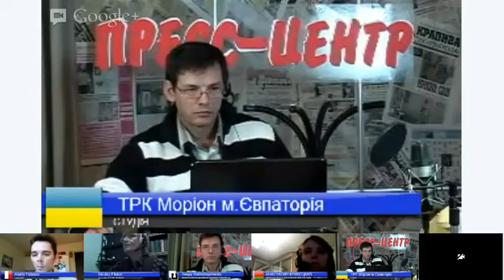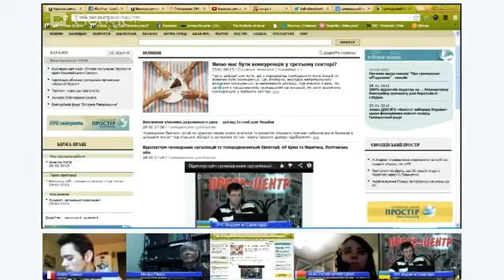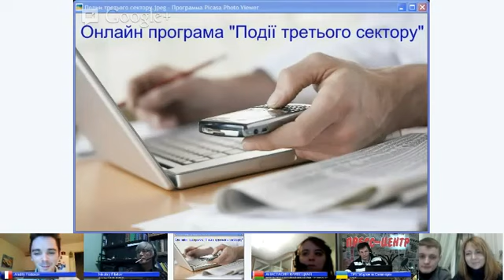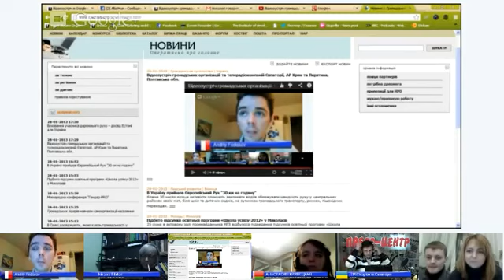28 01 13